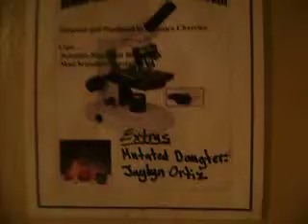When Experiments Go Wrong!